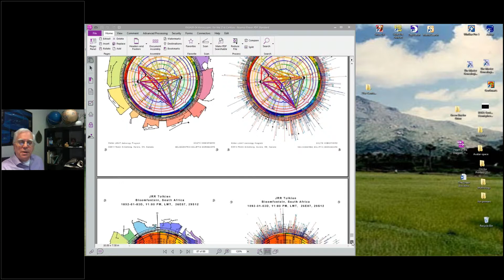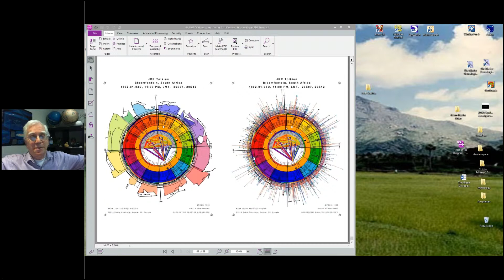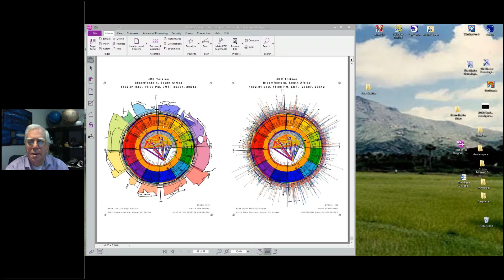RASA08 04 21st Century Horoscopes part 9 of 9